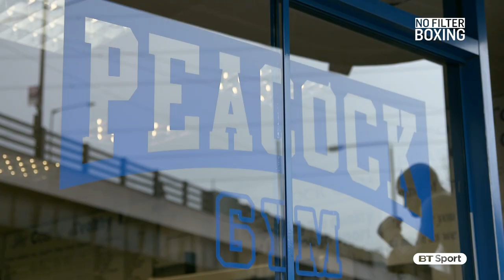No Filter Boxing - Fight Night Manchester - Episode 1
No Filter Boxing gives you an access-all-areas pass on fight week as we countdown to the launch of a new era for boxing on BT Sport on Saturday, April 8th (8.30pm). In episode one, Steven Gerrard chats to Liam Smith on the pitch at Anfield, Nicola Adams talks about being in a relationship with another boxer, Terry Flanagan takes us through his training regime and Daniel Dubois' dad explains their incredible family history.